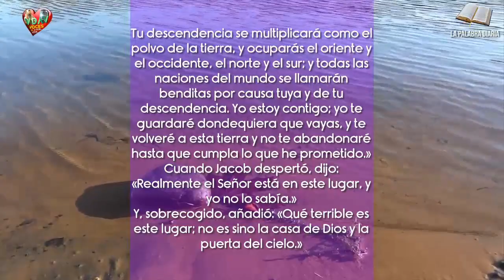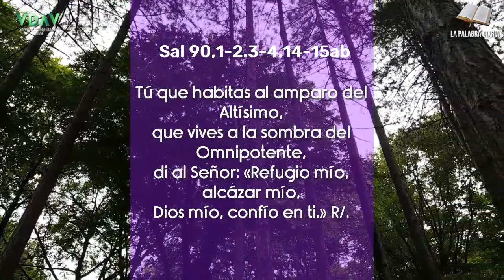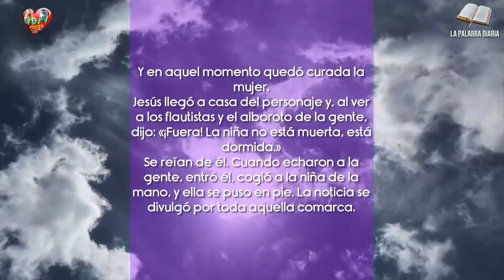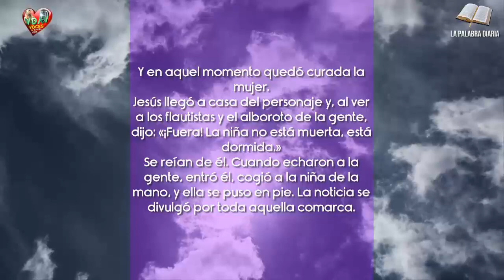La Palabra Diaria Lunes 10 de julio de 2023 Poder inmenso 📃🙏🏻✝️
«¡Animo, hija! Tu fe te ha curado.»